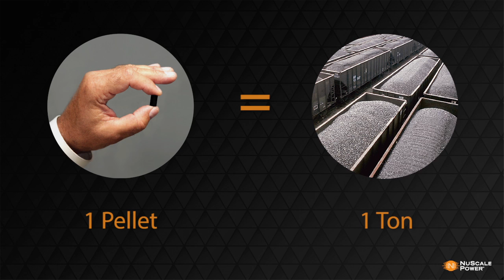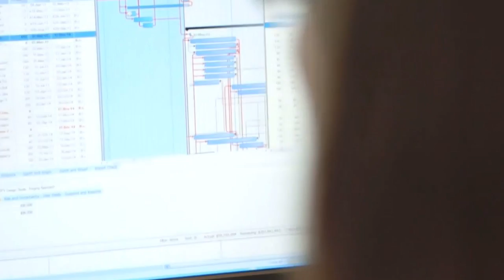Nuclear Energy's Future Powered by Matt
Hear how Matt Kizerian of NuScale Power is contributing to the future of nuclear energy.